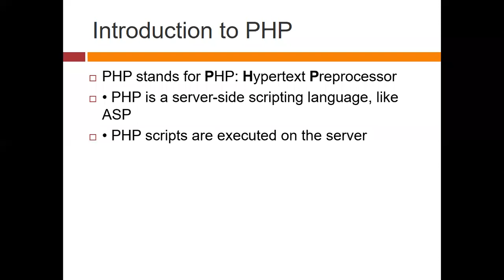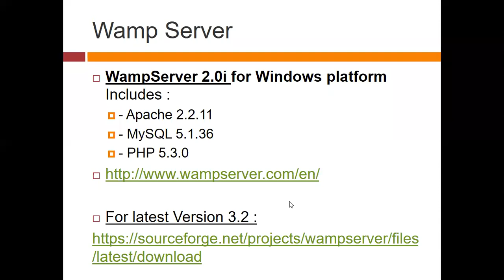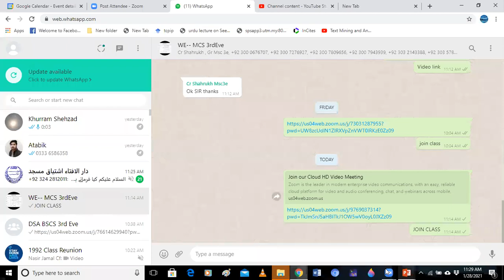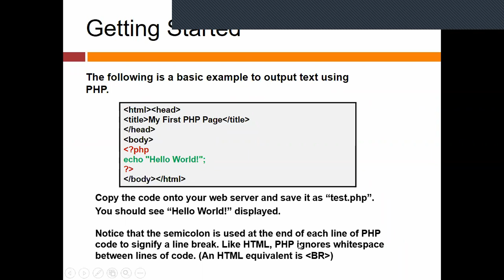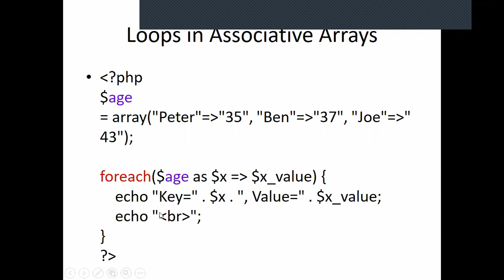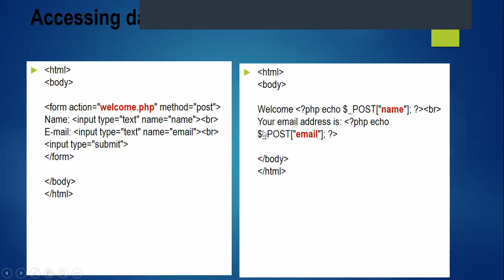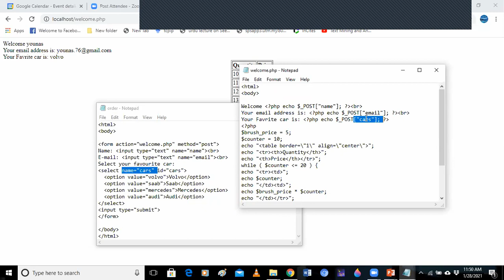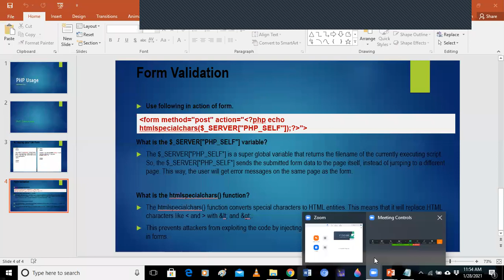Lec 40| Web Engineering | msc3